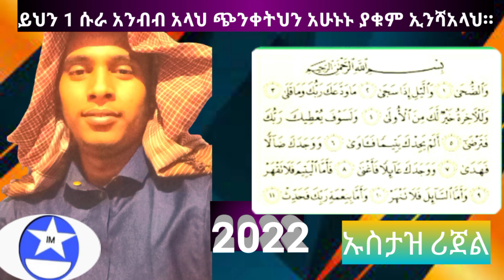ይህን 1 ሱራ አንብብ አላህ ጭንቀትህን አሁን ያቁም ኢንሻአላህ።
rijal hassan #